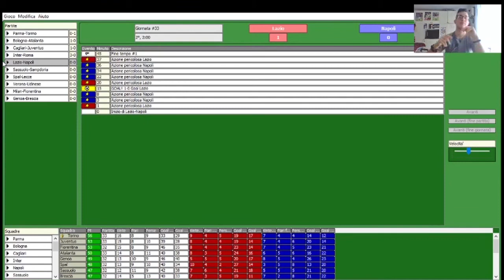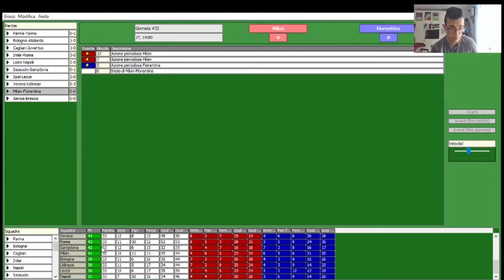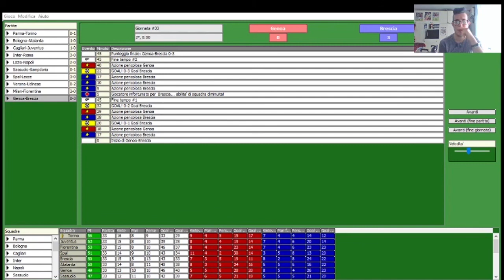La Serie A Simulata 16 episodio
un altro episodio della serie a simulata